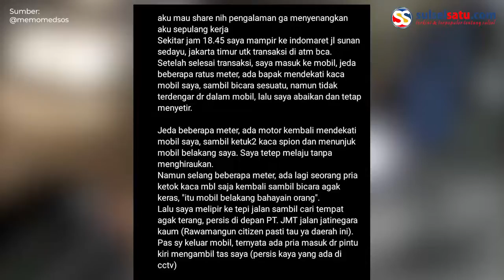Jadi Korban Perampokan, Wanita Ini Ditolak saat Lapor Polisi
Seorang wanita menjadi korban perampokan di Rawamangun, Jakarta Timur.

Dalam video yang beredar wanita tersebut dirampok oleh dua orang pria yang naik sepeda motor.

Korban dirampok usai mengambil uang dari ATM sekitar pukul 18.45 WIB.

Selepas kejadian itu, korban langsung bergegas melapor ke polsek di sekitar Rawamangun.

Sayangnya laporan yang dia sampaikan ditolak. Polisi malah menyuruh dirinya pulang saja sebab percuma mencarinya lantaran tak bakal ditemukan.

Video terkini dan terbaru..